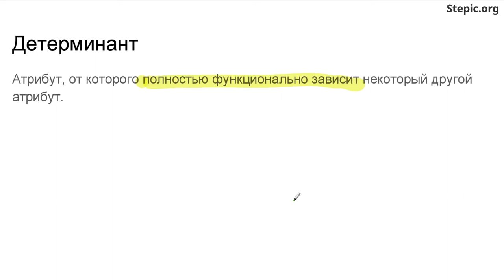Введение в базы данных - 61 урок. Термины нормализации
Автор: Александр Мяснов, Иван Савин

Задание для закрепления:

Пусть дано отношение R, в котором имеются атрибуты X и Y. Укажите, пожалуйста, какие требования соответствуют определению функциональной зависимости?

Выберите один вариант из списка:

* Каждому значению X соответствует одно или несколько значений Y

* Существует вычислимая функция, позволяющая для каждого значения X получить значение Y

* Любому значению Х соответствует ровно одно значение Y